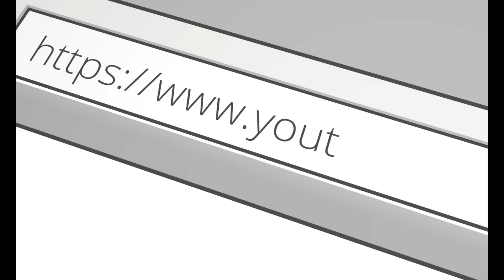Hermit Home Designer ║ Cute Anime Designer Game ║ Itch.io ║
Yamasen-Chan's Hermit Home Designer is a hikikomori themed visual novel and designing game.

🡻 More Info 🡻

║ Teaser + Intro 0:00  ║
║ Gameplay 0:22  ║
║ Closing Thoughts + Outro 16:28  ║

〖Game〗

Hermit Home Designer

〖Developer〗

Ryan Nein

Yamasen-Chan is a hikikomori who lives in isolation and never leaves her home.

She really wants her home to look great!

Will you help her make a stylish and comfy home?

〖Features〗

6 unique homes to design

Complete Visual Novel Narrative

Over 100 items to design with

 Original Soundtrack

〖Music〗

〖Social Media〗

〖Credits〗